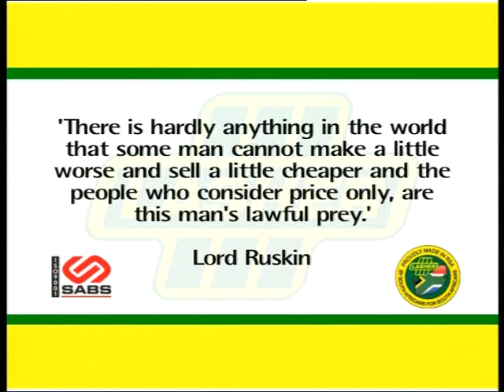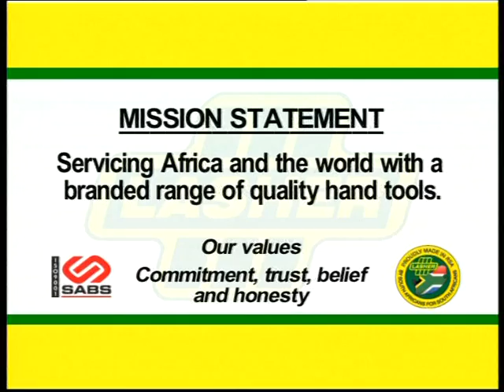Lasher Tools Corporate Video